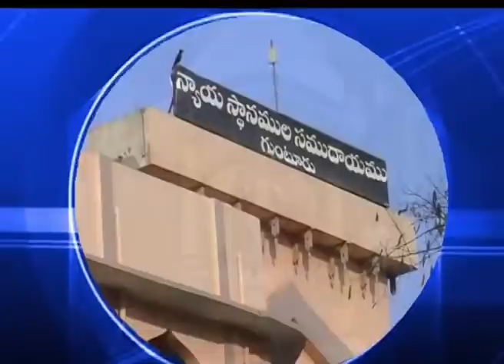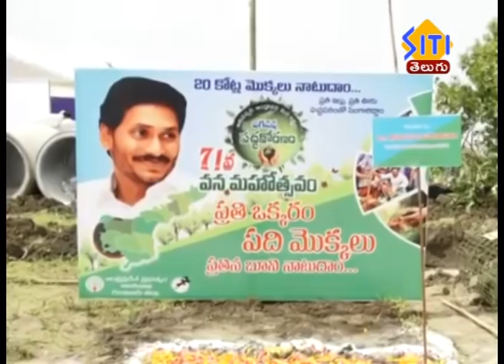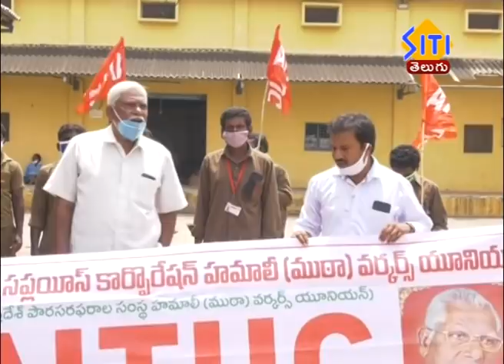Guntur Siti News 22 07 20